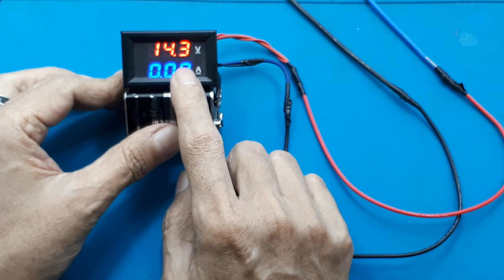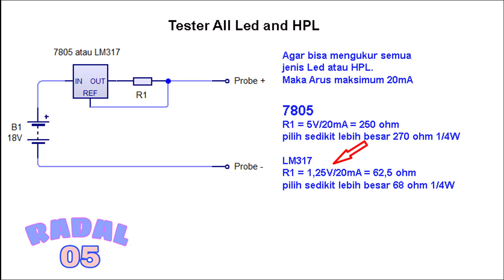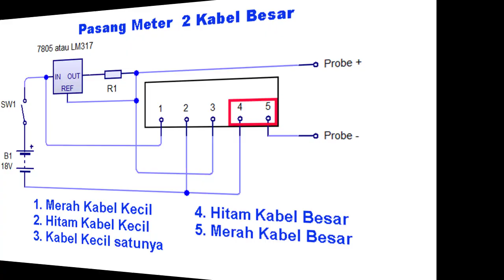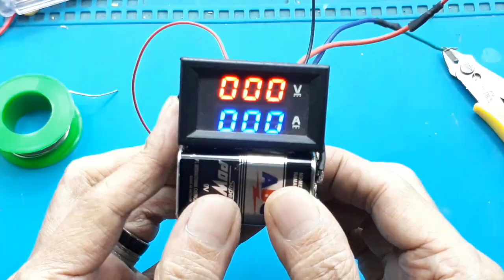Cara membuat tester led HPL autovolt┃Backlight tester ┃zenner tester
skema alat tes backlight tv led tes lampu led dengan multitester alat tes backlight tv led otomatis Video ini menjelaskan Cara membuat tester led HPL Kreatif elektronik DIY Backlight tester, semua jenisled bisa di test dengan alat ini .Tegangan input dapat kalian gunakan maksimum sebesar 38V.
Agar dapat test seluruh jenis led, maka saya atur agar arus maksimum di 20mA. Dan untuk membuat pengatur arus, dimana arus konstan saya menggunakan ic regulator.

00:00 Radal05
00:11 Komponen yang digunakan
01:20 Test tester HPL
05:15 Skematik
07:52 Assembly